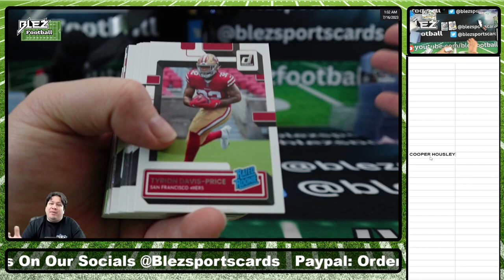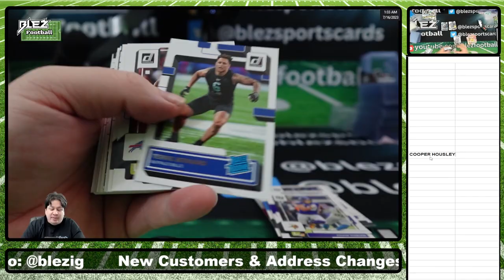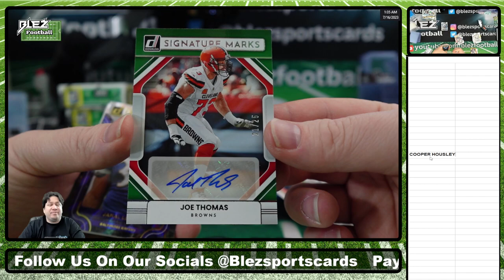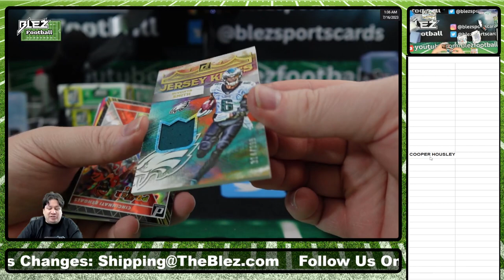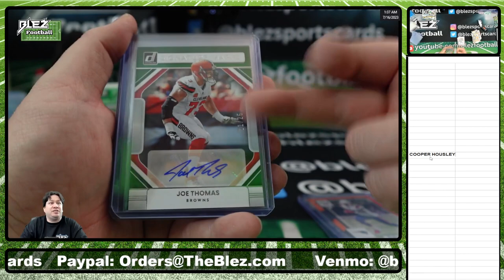COOPER HOUS PERSONAL 22 DONRUSS HOBBY NFL